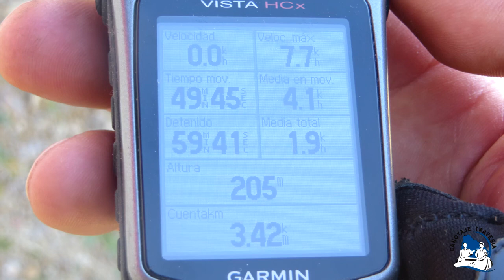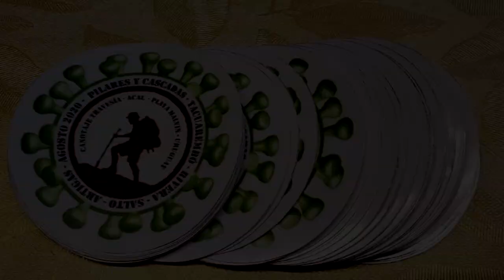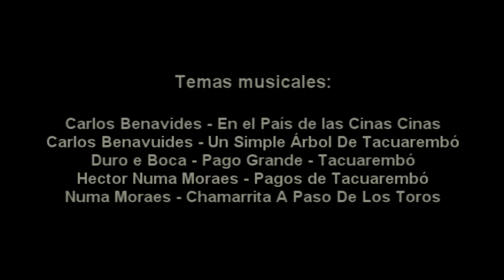Pilares de Klinger - Canotaje Travesía – Ago 2020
Recorrido: Pilares de Klinger y Gruta de los Cuervos

Departamento: Tacuarembó